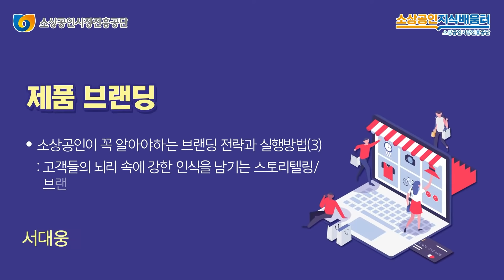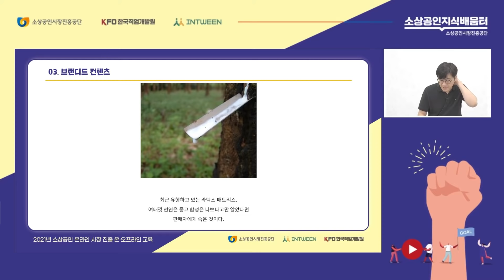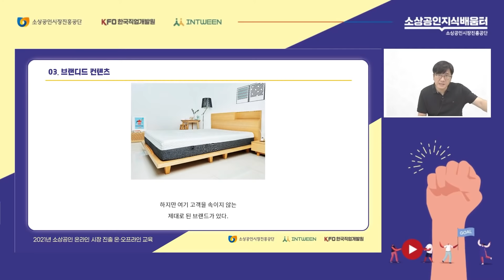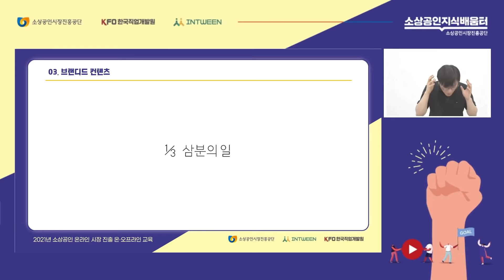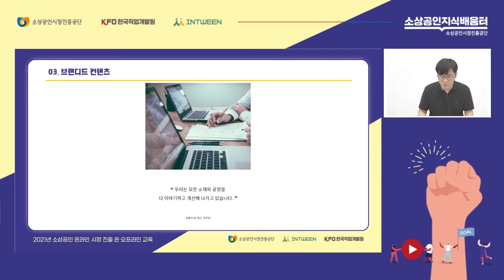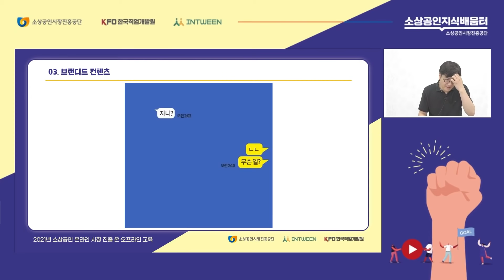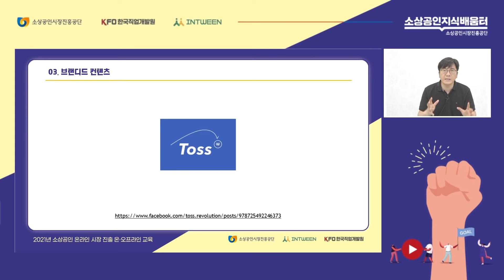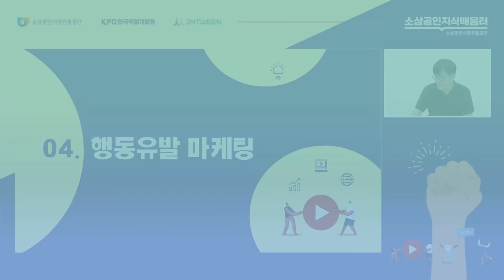(성장) 제품 브랜딩 3 [2021년 소상공인 온라인 진출 교육]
강의명
- 제품 브랜딩3

강사명
- 서대웅 교수

강의내용
- 소상공인이 꼭 알아야하는 브랜딩 전략과 실행 방법 (3)
: 고객들의 뇌리속에 강한 인식을 남기는 스토리텔링/브랜디드컨텐츠 만드는 방법